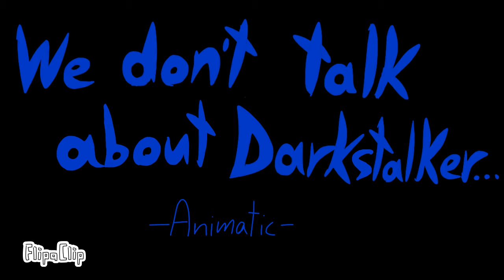We Don't talk About Darkstalker || WoF animatic || ENG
Made with: FlipaClip
By: Höri és Barátai (hewooo)
FPS: 10
Elkészítési idő: 3 nap
Jegyzet: Ezzel párhuzamosan felkerül ugyanez a videó, csak más nyelven, mivel angolul és magyarul is ki akaram rakni. Szóval ja, élek még xd Örülök hogy ezt összehoztam, mert szerettem volna Wings of Fire és Encanto tartalmat is a csatornámra hehe
Karakterek megjelenési sorrendben:
Foeslayer
Arctic
Darky-Stalky... Akarom mondani Darkstalker
Moon(watcher)
Whiteout
Indigo(a fa szobor is ő)
Fathom
Clearsight
És néhány sziluett: Winter, Qibli, Kinkajou, Turtle, Peril

!Minegyik karakter Tui T. Sutherland-hez tartozik!